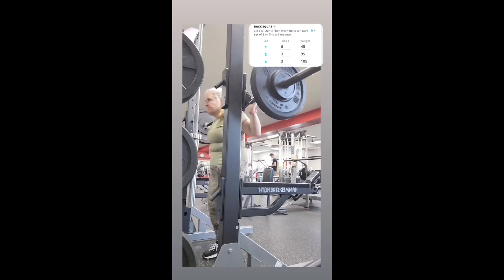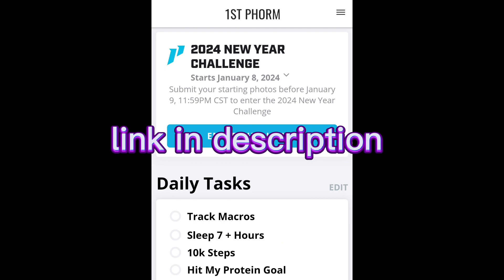Week 1 of 2024 Recap